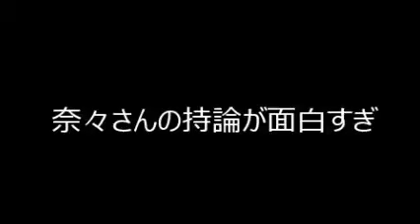安慶名奈々 とうとう狂ったか(^^)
安慶名奈々の持論が勝手すぎて笑ってしまいます。飲み物飲みながらの方は吹き出さないように注意しましょう。

品のない沖縄ナマリに汚い言葉。

防衛局職員に狂ったように叫び続ける反基地左翼、安慶名奈々.

安慶名奈々の自分勝手な発言に笑えずに観られるか？絶叫シーンも多数あり。

説明.